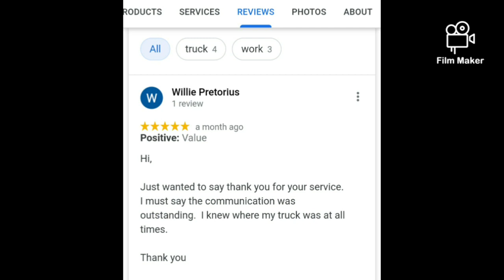Here to get you home!